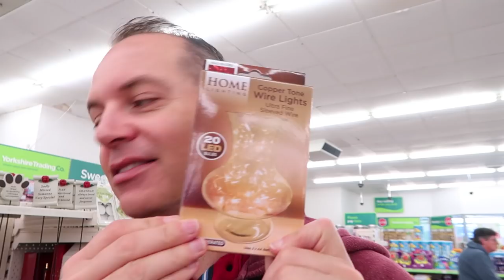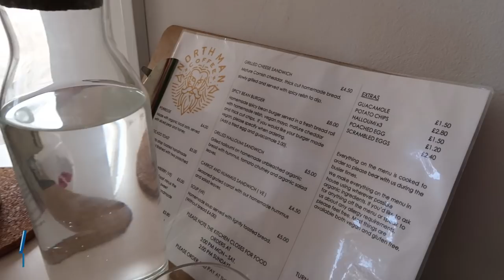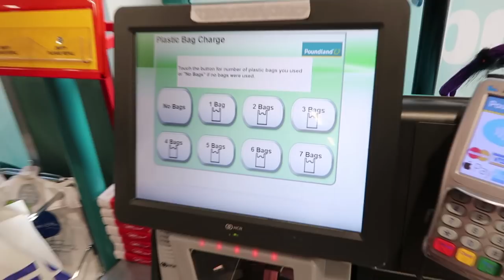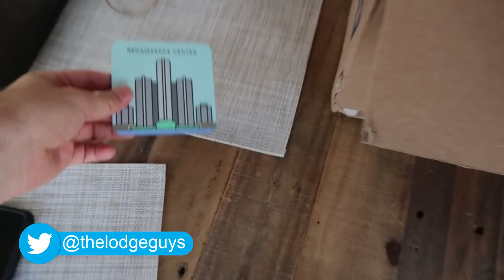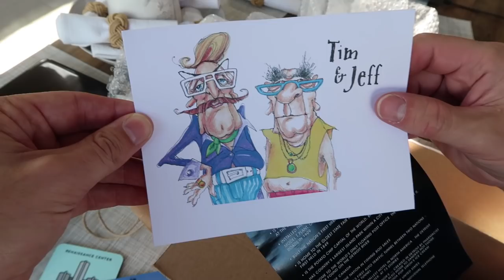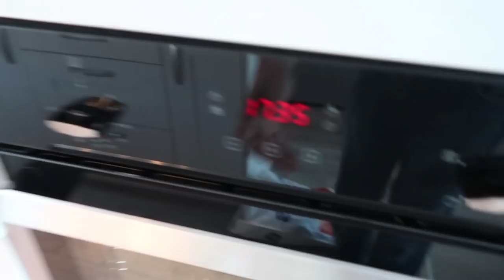SUBSCRIBER MAIL UNBOXING | RUNNING AROUND BRIDLINGTON | VLOG